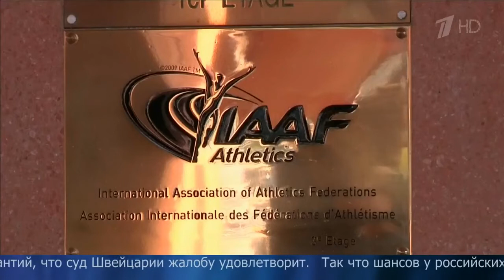Спортивный арбитражный суд в Швейцарии отстранил российских легкоатлетов от участия в Олимпиаде